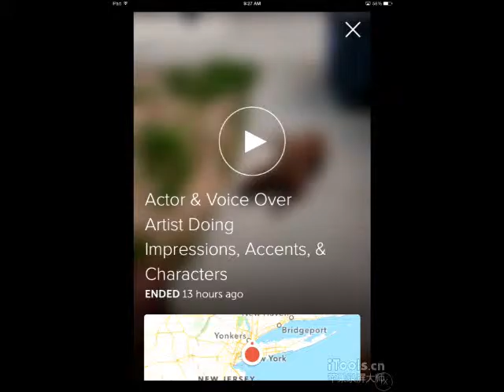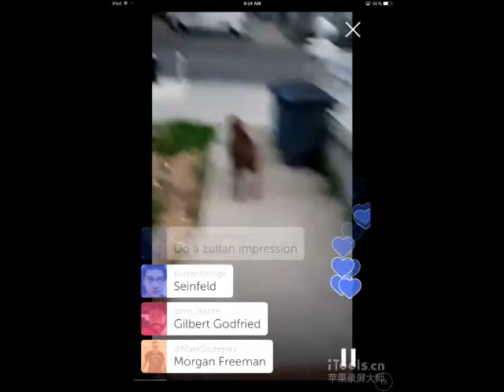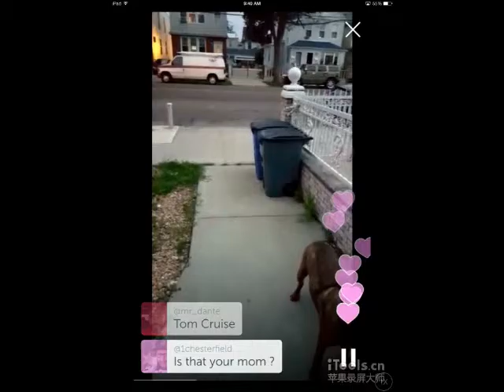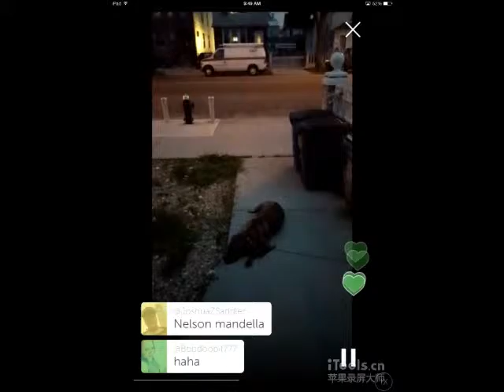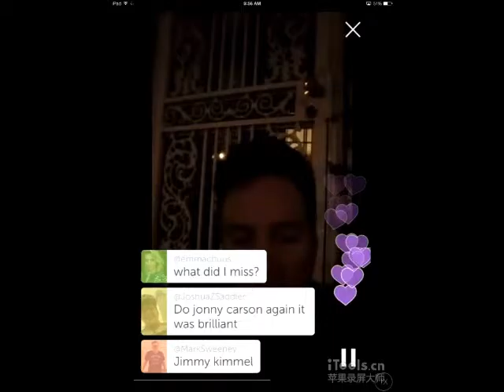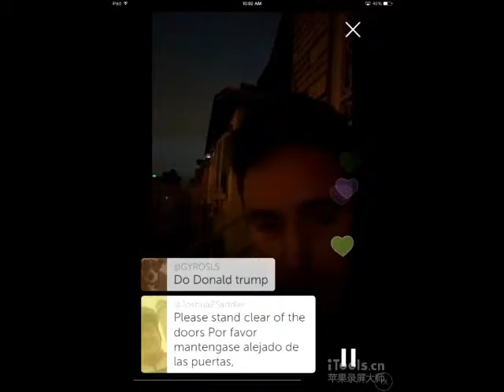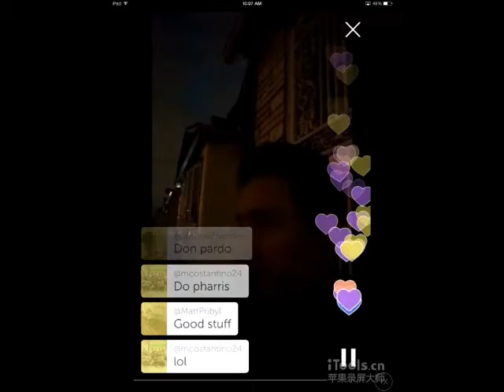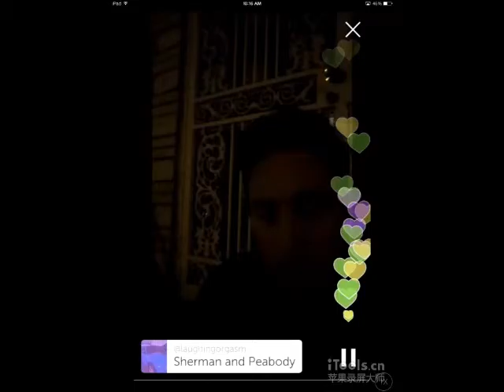Actor & Voice Over Artist Blackout on Periscope Doing Impressions, Accents & Characters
Blackout on Periscope 7/22/15